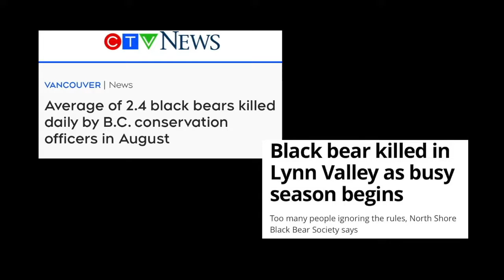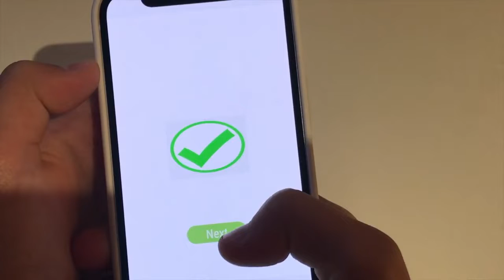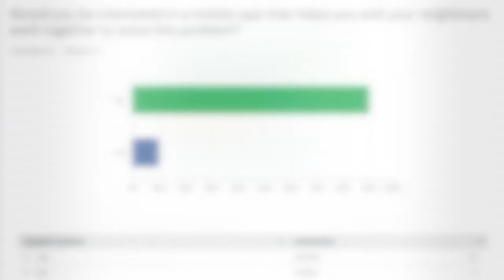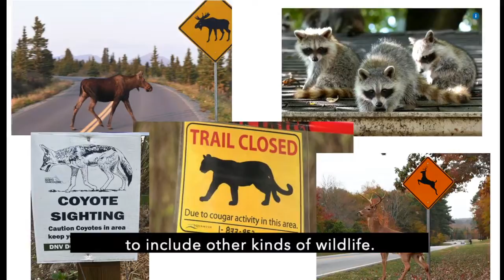Bear Aware Neighbourhood (pitch) - Technovation challenge 2022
L’application mobile Bear Aware Neighbourhood aide les gens à coexister en toute sécurité avec les ours. Elle permet aux gens de se renseigner sur la façon de vivre en toute sécurité près des ours en répondant à un quiz avec leurs voisins. L'application permet également aux gens de signaler leurs observations à leur quartier, ce qui envoie une alerte mobile à tout le monde d'une manière sûre qui ne met pas en danger les ours.